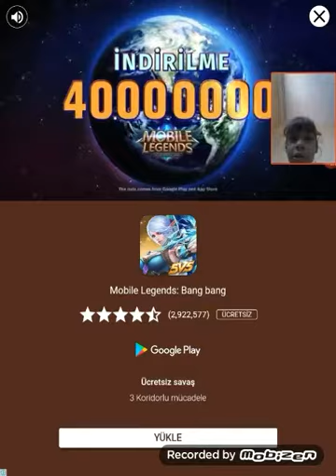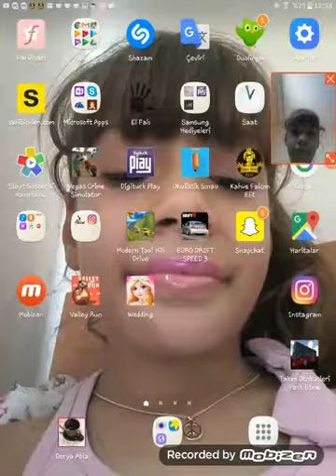Dugun kizi giydirme oyunu😊😄😚😚😅